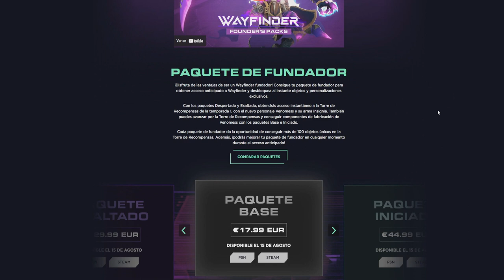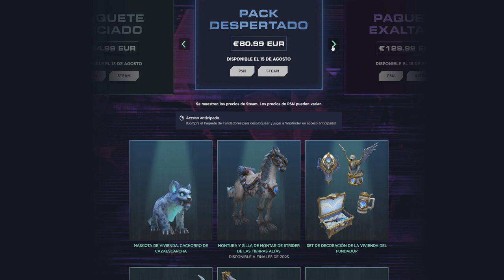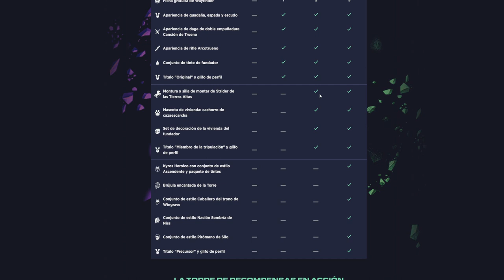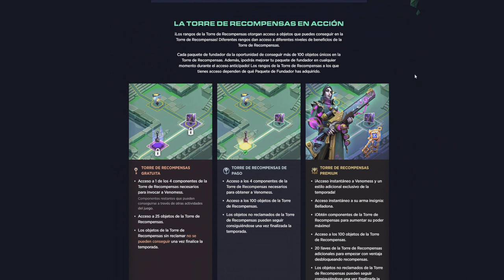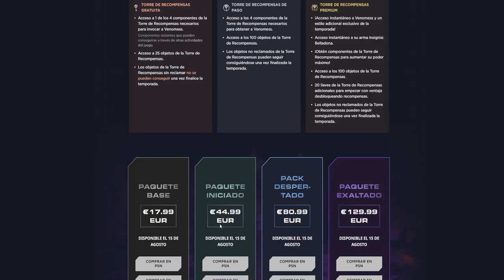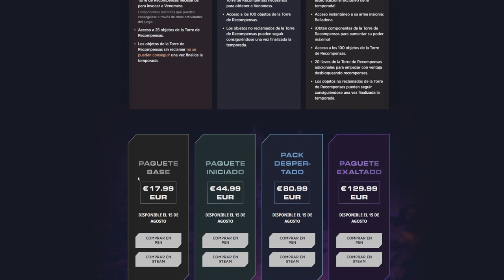TODO LO QUE NECESITAS SABER | ACCESO ANTICIPADO | WAYFINDER ESAÑOL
Todo lo que necesitas saber, Acceso anticipado Wayfinder Español

0:12 Información sobre el juego
3:52 Paquetes de Fundador y diferencias
6:55 Recomendación

Hoy os traigo un rápido resumen con toda la información que debéis saber sobre Wayfinder antes del lanzamiento de su acceso anticipado el 15 de Agosto.